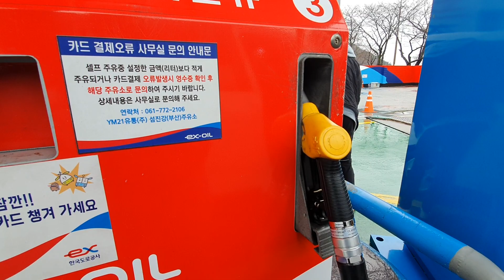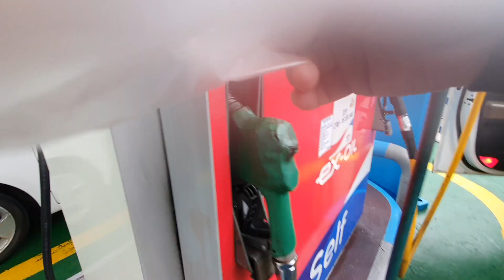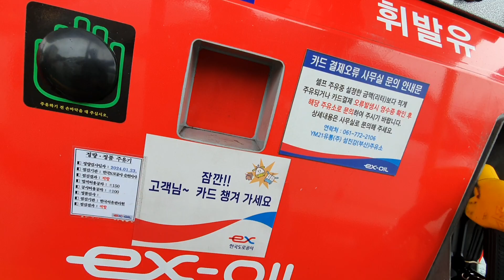섬진강 휴게소 주유 하며 휴식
■캠핑 용품 텐트 대여 설치 해체하는 곳 아웃도어 본부 닷컴 이용방법 안내받으시고
이득 되는 정보 읽어 주십시오

■텐트 대여 어떻게 이용해야 하나요?
홈페이지에서 제품들을 보시고 주문해 주세요
전화나 메시지 등으로 주문 가능해요.
홈페이지에서
다양한 종류의 텐트를 대여해서 이용할 수 있어요.
홈페이지 또는 전화 카 카카오 톡 문자 메시지로 예약하시고 택배로 받아보실 수 있답니다.

■단체, 기업, 학교의
텐트 및 캠핑 장비 설치 해체도 아웃도어 본부 닷컴입니다.
개인이 하기에는
캠핑 용품 설치 시간도 많이 걸리고
힘이 많이 듭니다. 참고하시어

■텐트 대여 말고 다른 것도 대여해 주나요?

네~! 텐트 이외 장비 없이 가셔도 됩니다. 왜냐하면 이곳에선 모든 캠핑 장비를 대여해 주거든요. 심지어 침낭까지도 빌려줍니다.
침낭, 매트, 테이블, 의자, 버너, 화로 등 각종 캠핑 용품 일체를 대여해 드리고 있답니다. 게다가 전국 각지에 지점이 위치해있어서 가까운 곳에서 쉽게 픽업/반납하실 수 있어요

■캠핑 축제 행사 장비로 텐트, 캠핑 장비 대여해 사용 가능합니다.
특히나 가족 연인 회사 행사 때 이용하기  딱 좋아요. 자연 속에서 어울리는 사람들 모습을 보니 절로 힐링 되더라고요.  즐거운 캠핑 라이프를 즐기셨으면 좋겠어요^^
가족과 연인과 친구들과 즐거운 시간을 보내기 위해 많은 사람들이 캠핑을 떠나고 있어요. 하지만 막상 캠핑 장비를 모두 구입하기엔 부담스럽고, 그렇다고 대여하자니 어디서 해야 할지 막막하시죠? 그래서 준비했습니다! 전국 최대 규모 야외 전문 캠핑 용품점 아웃도어 본부 닷컴에서는 다양한 브랜드의 텐트들을  체험하며 합리적인 가격에 렌털/대여하실 수 있답니다.

■텐트 렌털 시 주의사항이 있나요?
아웃도어 본부 닷컴에서는 고객님들께 최상의 서비스를 제공하기 위해 노력하고 있습니다. 먼저 예약하신 후 방문 또는 택배 화물 등으로 수령하셔서 하실 수 있습니다.
또한 모든 상품은 1박2일 기준이며, 2박 이상 장기 렌털 시 별도 문의 바랍니다. 그리고 파손 및 분실될 경우 보상금액이 청구되니 소중히 다뤄주시길 부탁드립니다.

■텐트 종류가 너무 많아요 어떤 걸 골라야 할까요?
고객님께서 선호하시는 스타일 또는 인원수 등을 전화 나 메시지로 알려주시면 추천해 드리겠습니다.

■텐트 대여하면 어떤 점이 좋나요?
아무래도 직접 텐트를 가지고 가는 것보다는
공간의 부족을 해결하고
비용이 적게 들고 다양한 형태의 캠핑 용품을 사용해 볼 수 있다는  장점이 있죠. 짐 챙기는 시간도 절약되고 무거운 텐트 들고 낑낑거리면서 가지 않아도 되고 말이죠. 그리고 아무래도 남이 쓰던 물건이다 보니 찝찝하다 하시는 분들도 계실 텐데 저희 업체에서는 항상 청결하게 관리하고 있으니 걱정 안 하셔도 됩니다.

■텐트 대여 시 주의사항이 있나요?

첫 번째 제일 중요한 건 파손되지 않게, 분실되지 않도록 주의해야 한다는 점입니다. 특히 폴대 같은 경우 부러지기라도 하면 수리비가 만만치 않기 때문에 조심조심 다뤄주셔야 해요.

두 번째로는 반납 시간을 지켜주셔야 한다는 점입니다. 정해진 시간 내에 반납하시지 않으면 연체료가 발생하니 이점 유의해 주세요.

■캠핑 용품 대여점인 아웃도어 본부 닷컴에서 다양한 종류의 텐트들을 준비하고 있어요. 이제는 굳이 비싼 돈 주고 새 상품을 살 필요 없이 저렴한 가격에 원하는 기간만큼 대여해서 이용하면 되니 경제적이고 합리적이죠~

■텐트 사이즈는 어떻게 선택해야 하나요?

■텐트 사이즈는 인원수나 용도에 따라서 결정되는데요,

●4인 가족이라면
6인용 돔 대형 나 리빙쉘 오토캠핑 텐트를 추천드려요. 아무래도 거실형 텐트로 내부 공간이 넓어야 활용도도 높고 짐 보관하기도 편리하답니다.

●2인 이하의 소규모 가족이거나 혼자 혹은 커플끼리 가는 경우라면 작은 돔 텐트 2~4인용으로도 충분하니 참고하세요!

■이제 곧 날씨가 따뜻해지면서 봄나들이 가시는 분들이 많을 텐데요, ᅲᅲ 이럴 때 간편하게 원터치 텐트라도 있으면 참 좋을 텐데 말이에요. 물론 그런 걸 사기엔 부담스럽고 그렇다고 매번 빌리기도 귀찮으신 분들께 딱 좋은 방법이 있답니다. 바로 아웃도어 본부 닷컴에서 캠핑 장비  텐트 렌털 서비스를 이용하는 거예요!

텐트 대여 어디서 해야 하나요?
아웃도어 본부 닷컴에서는 여러 가지 브랜드의 텐트를 보유하고 있어서 선택의 폭이 넓어요. 또한 별도 요청 시 전문 설치기사님이 직접 방문하셔서 설치 및 해체 작업을 도와주실 수 있습니다

네! 침낭, 매트, 테이블, 의자, 버너, 화로 등 각종 캠핑 용품 일체를 대여해 드리고 있답니다. 게다가 전국 각지에 지점이 위치해있어서 가까운 곳에서 쉽게 픽업/반납하실 수 있어요.

■상담하신 아웃도어 본부 닷컴입니다.
등산 장비, 캠핑 용품, 여행용품, 의류 제작, 축제, 행사, 사이클, 수리, 판매, 물품 대여 안내소

서울 대구 부산 세종 울산 광주 창원 경기도 강원도 경상도 전라도 충청도 강릉 인천 수원 대전 순천 지역

■제주도 아웃도어 본부 닷컴

제주특별자치도 서귀포시 대정읍 중산간 서로 2934 T.064-794-0102

상담은 카카오톡 아이디:
아웃도어 본부 /문자 메시지 상담 가능

연결 사이트는 안전합니다

개인 및 단체 대여 전문, 출장 설치 해체